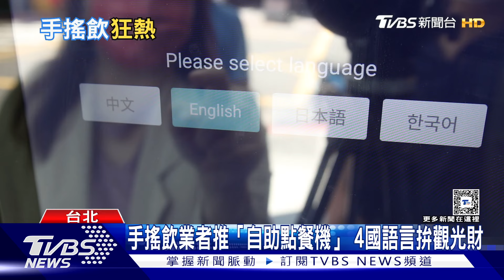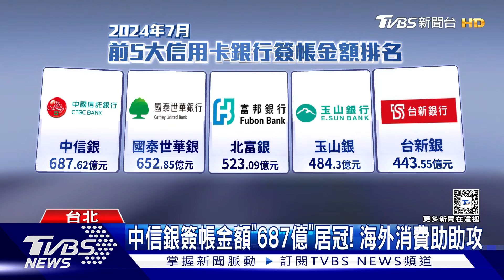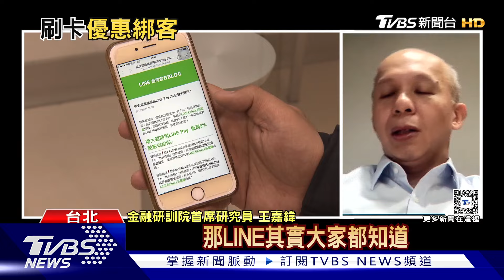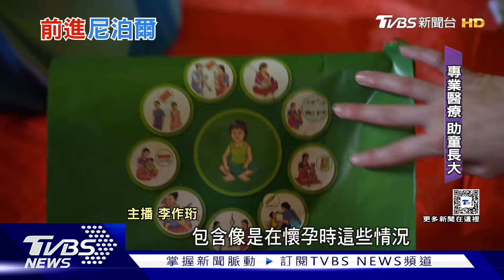【十點不一樣】要聞焦點話題PODCAST｜20240907 台人多愛手搖?每月新開40家 地毯藏汙納垢比馬桶座墊髒!@TVBSNEWS02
台灣可以說是手搖飲王國! 根據經濟部統計，113年5月底，飲料店數總共2萬8193家，其中以手搖飲店1萬6070家，占比57%最多，近1年來，手搖飲店平均每個月新開40.2家，增幅是各類型之冠。你有定期清潔地毯嗎？HomeAdvisor.com的一項新研究發現，地毯細菌比馬桶座墊還多5.7倍！美國肺臟協會呼籲，至少每三天就得清潔一次地毯。詳細內容請鎖定TVBS新聞台。